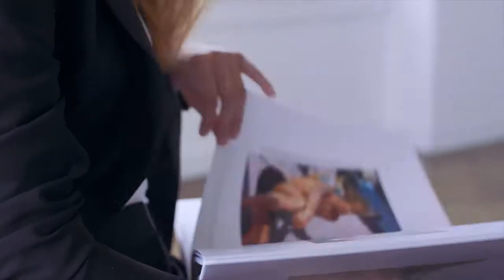PHLUR Hanami Eau de Parfum | Credo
With it's fresh, airy sensibility, Hanami is a minimalist scent for when less is more. Acquatic and floral, subtle and warm. Hanami reserves it's most lasting and memorable notes for those you allow to get close.